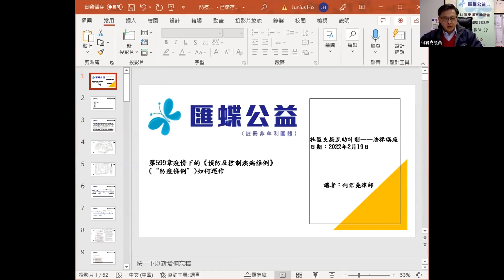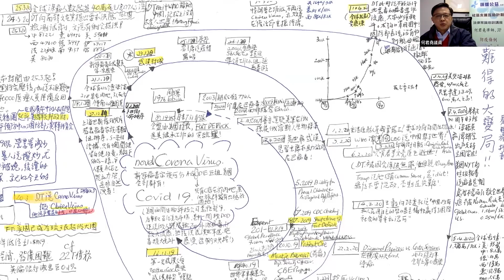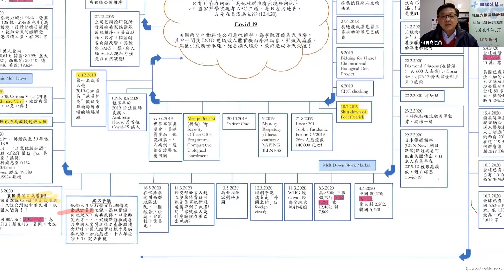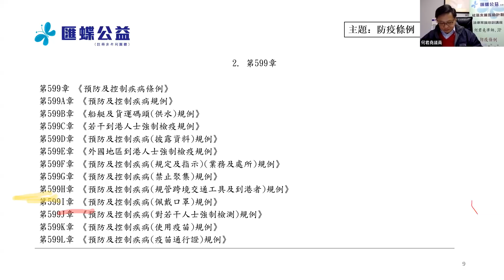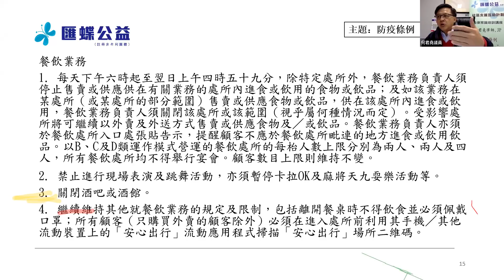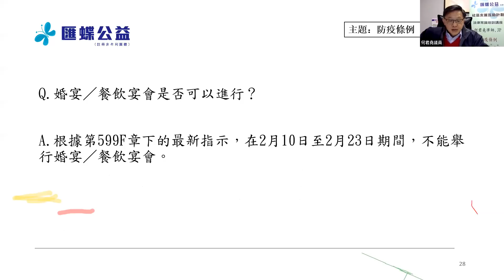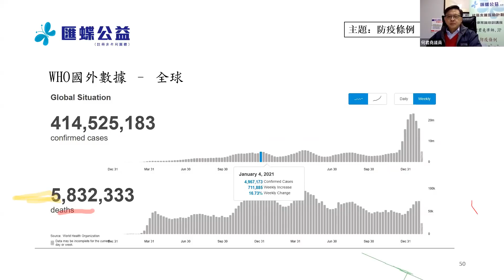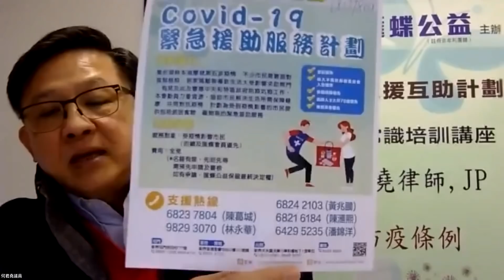社區支援互助計劃-《防疫條例》法律講座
如果你想支持何君堯社區工作請按以下連結 .
If you want to support the community services of Mr. Junius Ho, please click into the following hyperlink .